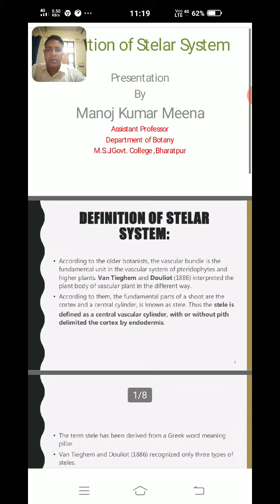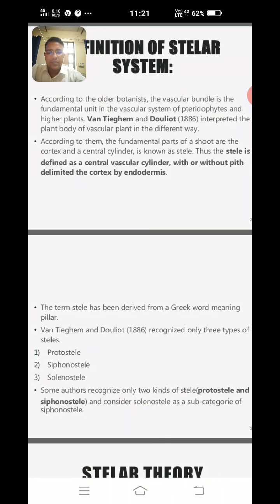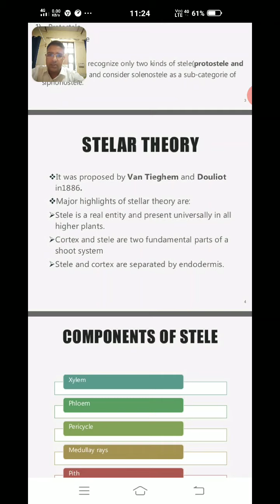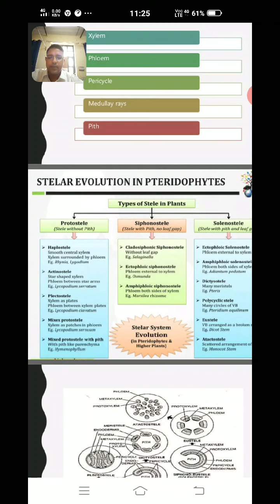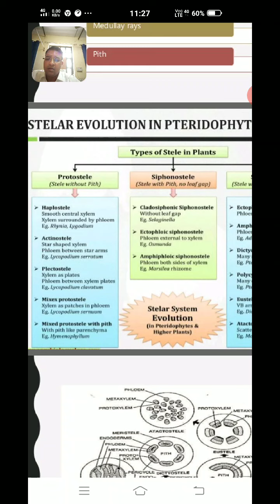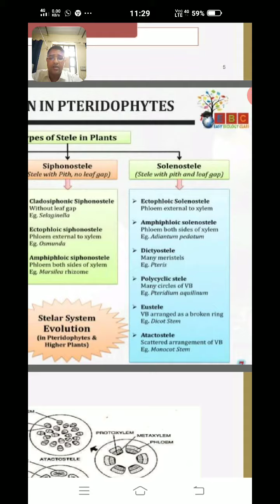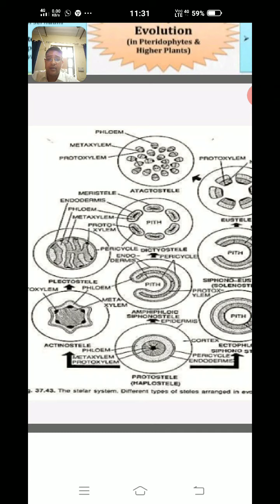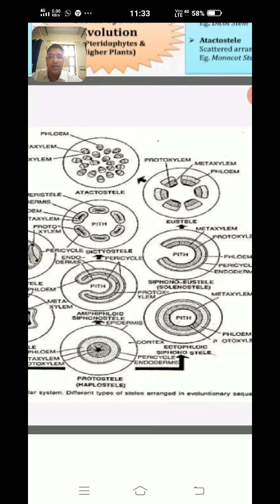August 27, 2020